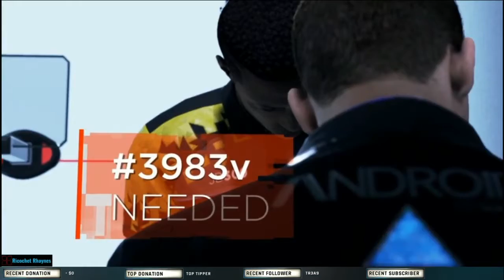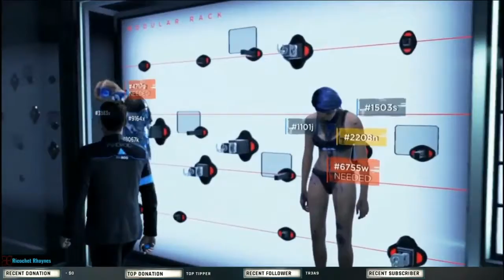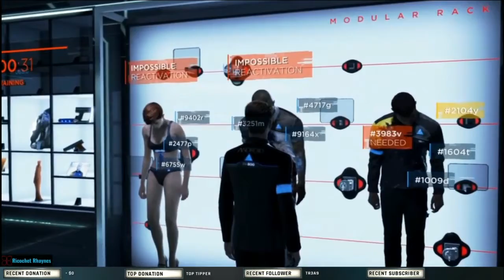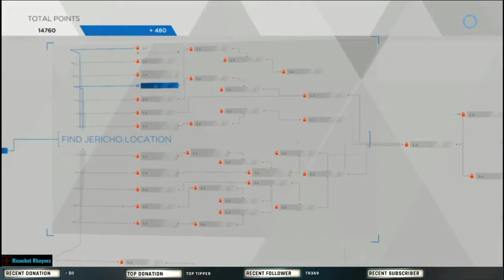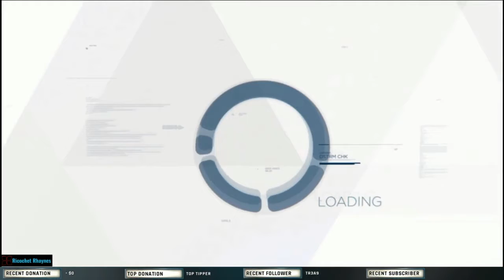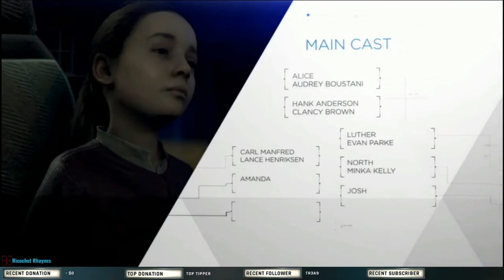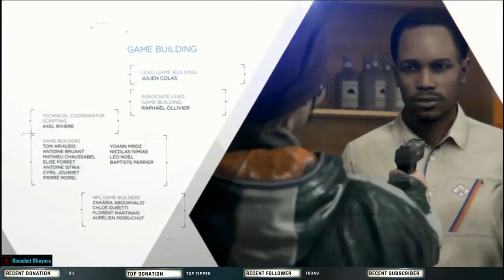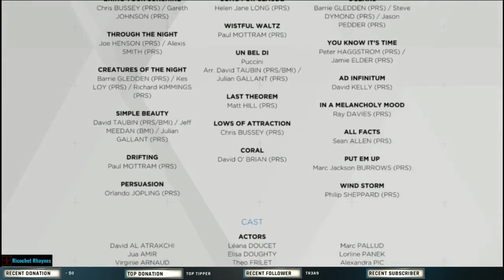Detroit: Become Human - Walkthrough - End!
They Are ALIVE!!

Final Episode... And One of Many Endings!!

Quantic Dreams "Detroit: Become Human" (Streamed Live on Twitch and Edited).